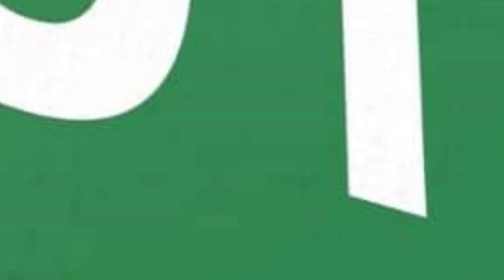Confident Computing 👍 #870 - Did Microsoft Lie?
Your video summary of this week's Ask Leo! newsletter: Confident Computing #870

Featured Article:
😡 Did Microsoft Lie?
The dangers in believing sound bites and clickbait.

Also This Week on Ask Leo!
✔ Should I Use RAID for Backup?
✔ What Are These Access Attempts In My Router Log?